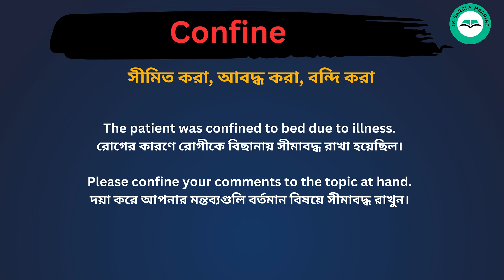Confine meaning in bengali/Confine শব্দের বাংলা ভাষায় অর্থ অথবা মানে কি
Confine Meaning In Bengali
Confine শব্দের বাংলা ভাষায় অর্থ অথবা মানে কি
Confine Bangla Meaning